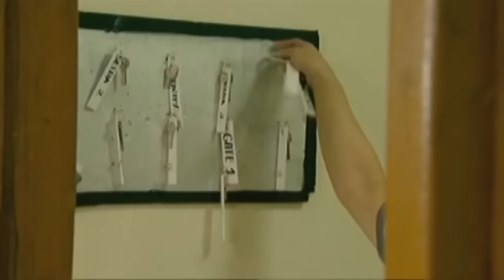Doble Kara: Sara implements their plan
Sara and her friends set their escape plan into motion.

Episode Cast:
Julia Montes (Kara, Sara) / Sunshine Garcia (Nancy, Ato) / Kristel Fulgar (Kengkay) / Odette Khan (Caring) / Maria Isabel Lopez (Rona) / Rayver Cruz (Banjo)